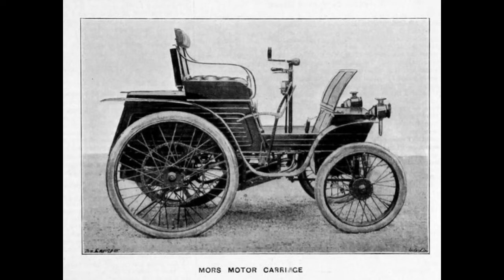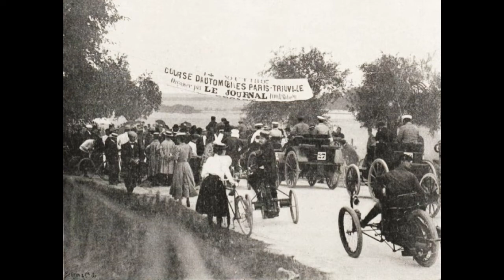Louis & Emile Mors - Vintage Car History ep. 36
They may have been a bit morbid, but the Mors brothers made some seriously fast cars.